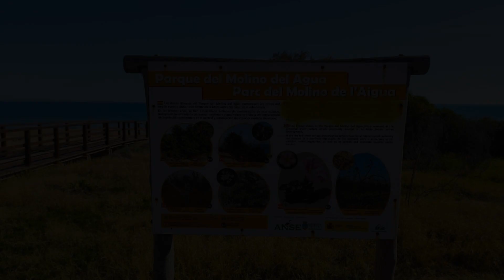Los Europeos - Apartment with Seaview - La Mata, Torrevieja, Spain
Searching For
1. Los Europeos - Apartment with Seaview - La Mata - Torrevieja
2. Los Europeos - Apartment with Seaview - La Mata - Torrevieja Virtual Tour
3. Los Europeos - Apartment with Seaview - La Mata - Torrevieja Rooms
4. Los Europeos - Apartment with Seaview - La Mata - Torrevieja Amenities
5. Los Europeos - Apartment with Seaview - La Mata - Torrevieja Videos
6. Los Europeos - Apartment with Seaview - La Mata - Torrevieja Offers
7. Los Europeos - Apartment with Seaview - La Mata - Torrevieja Deals
Audio Credit:
Track Title: Blank Slate
Artist: VYEN